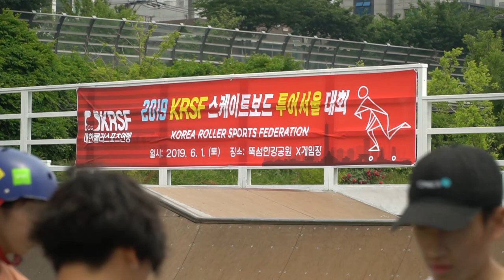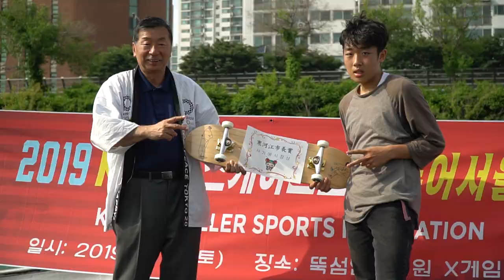REVIEW: KRSF Skateboard Tour 2019: Seoul [데일리그라인드 스케이트보드 매거진]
대한체육회 소속의 KRSF(한국롤러스포츠연맹)가 주최하는 KRSF 스케이트보드 투어 2019의 첫 번째 대회가 서울 뚝섬 스케이트파크에서 개최되었다. 이번 대회는 여성부, 초등부, 중등부, 고등부, 일반부로 나눠어서 진행되었으며, 가장 많은 참가자를 기록한 초등부의 활약이 특히 돋보였다. 이번 대회 및 KRSF 주관 대회의 입상자들은 그 기록이 대한체육회에 남아, 이와 관련한 혜택을 받게 된다.

대회 결과는 아래의 링크에서 확인할 수 있다.

Filmed & edited by Hoon Lee (@ihooon)